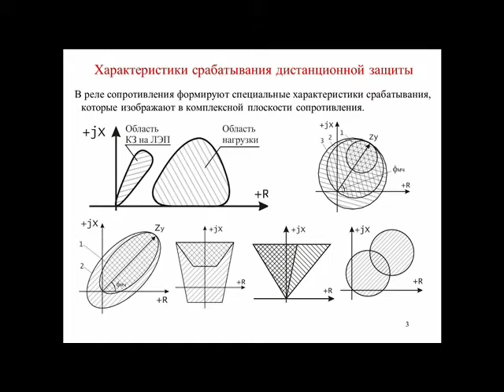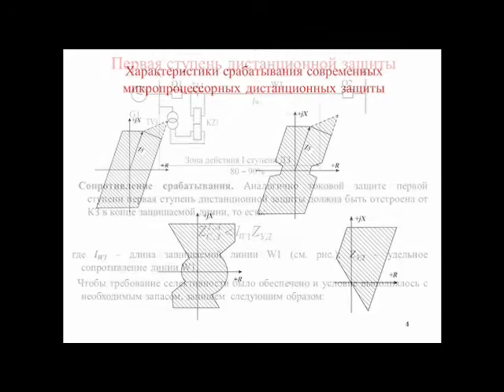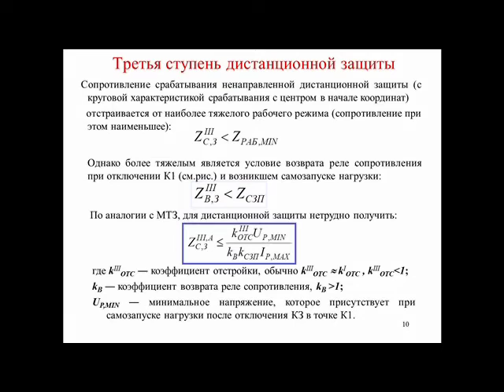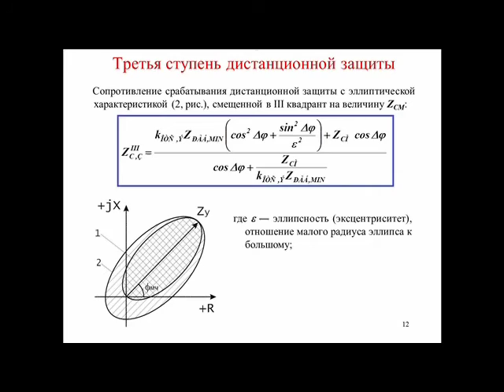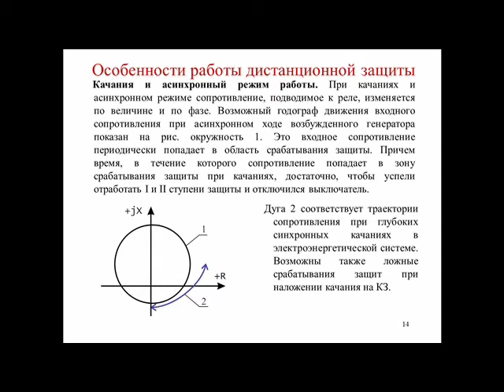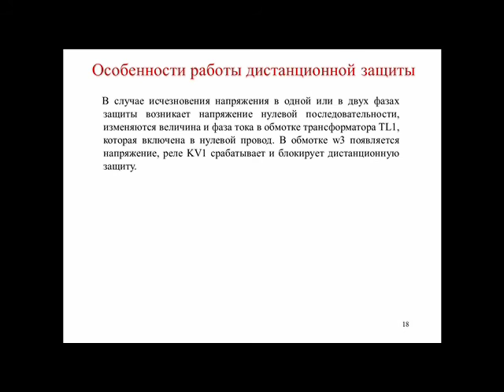8. Дистанционные защиты (1 семестр)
Тевс В. В., доцент каф. ЭсПП